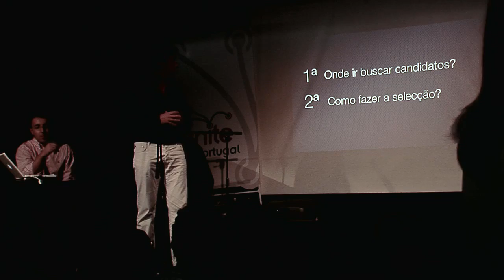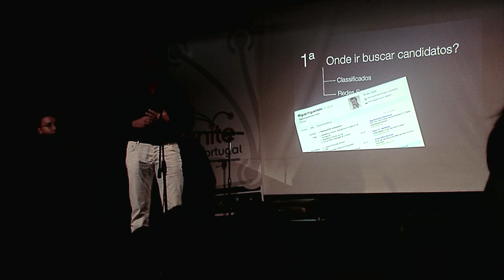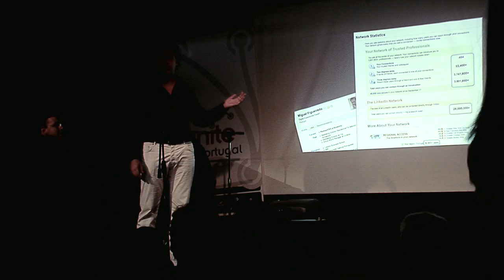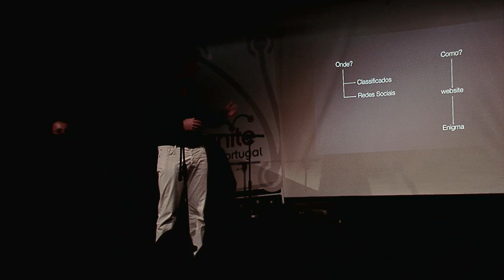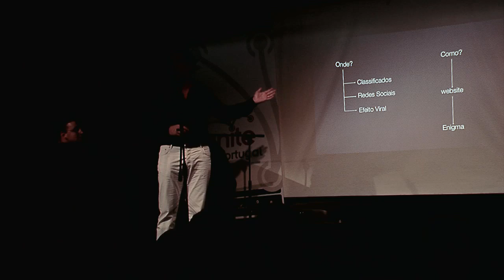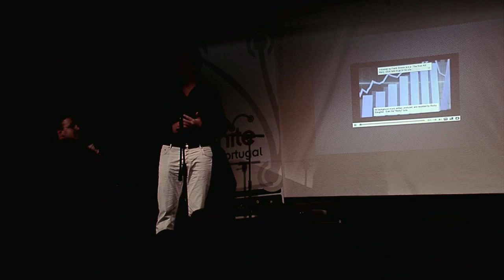Ignite Portugal #01 - "Recrutamento Digital 2.0" by Miguel Figueiredo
Miguel Figueiredo mostrou-nos todas as aprendizagens de um caso de "Recrutamento Digital 2.0" em que a forma de encontrar candidatos, fazer uma selecção e contratar se torna mais rápida e eficiente do que as formas tradicionais.